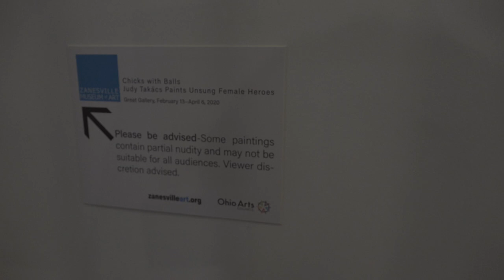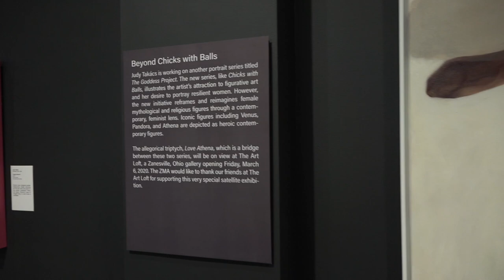Chicks with Balls: Judy Takács paints unsung female heroes…Zanesville Museum of Art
In February 2020, Artist Judy Takács opened her first solo museum show at the Zanesville Museum of Art in Central Ohio. Her long-term portrait project, honoring unsung female heroes, Chicks with Balls opened February 13, 2020 to crowds and patrons. Just a month before the Covid Crisis of 2020 hit, the show was beautifully curated by museum director, Laine Snyder. Takács' vibrant, realistic and fun portraits of women, topless, holding balls to symbolize their strengths and struggles, looked amazing in the gallery with the same charcoal grey walls that graced the Whistler Exhibition that preceded it. Watch this beautiful walk-through of the gallery filmed and musically accompanied by Takács' cinematographer and son, Mark Pendergast. Its almost like you were there.